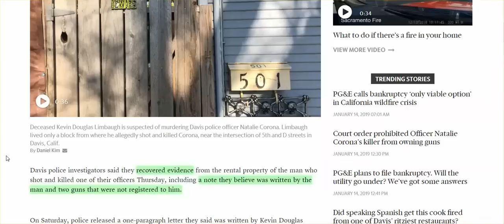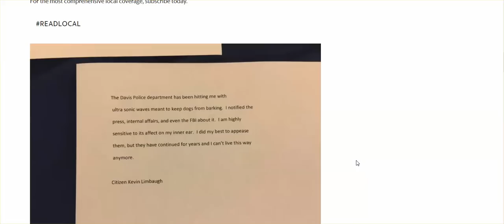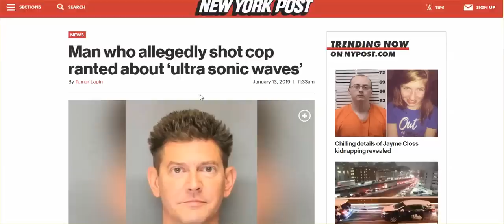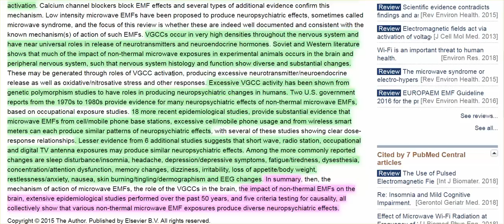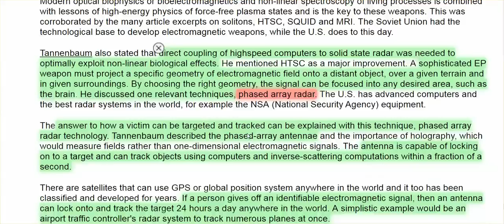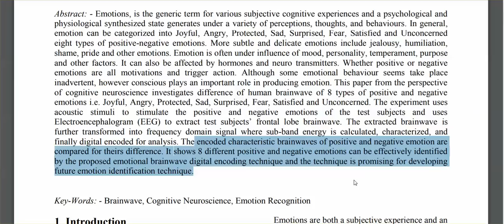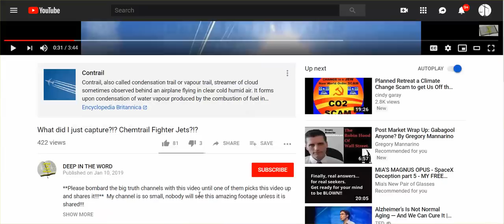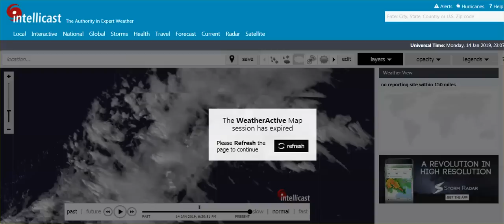Cop Killer "Ranted" About Ultrasonic Weapons, Mental Patients Fill ER's, Undeniable Chemtrails